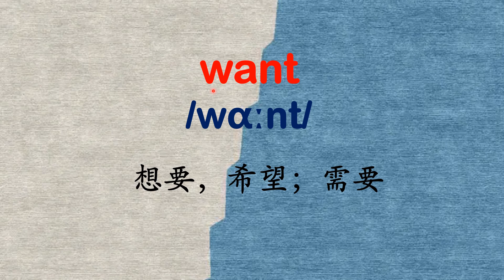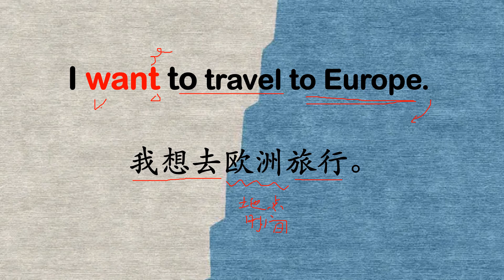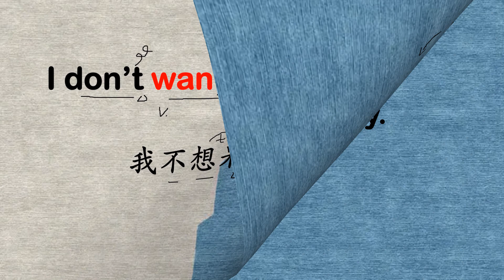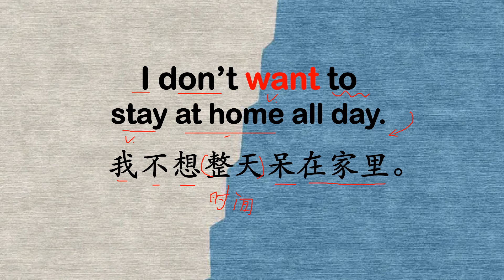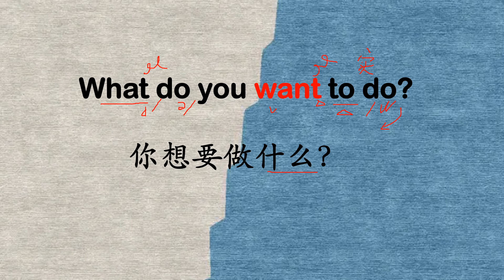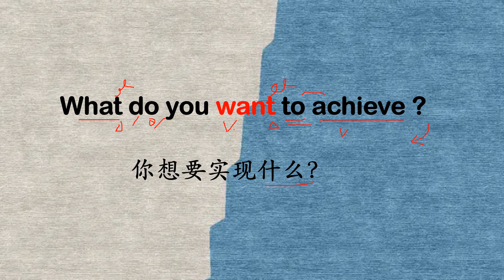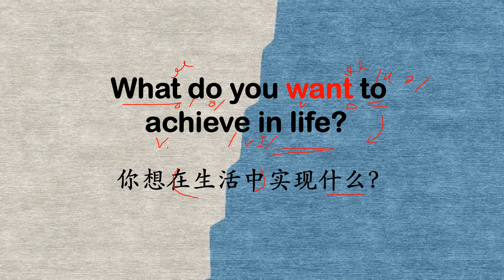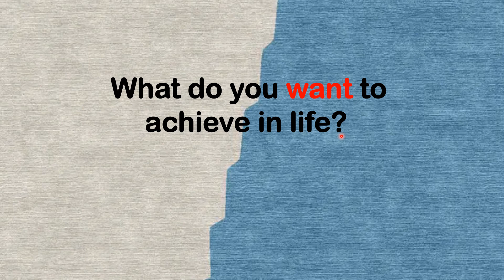零基础英语口语：want 记单词连句子 从不会说到流利说 May12th,2023